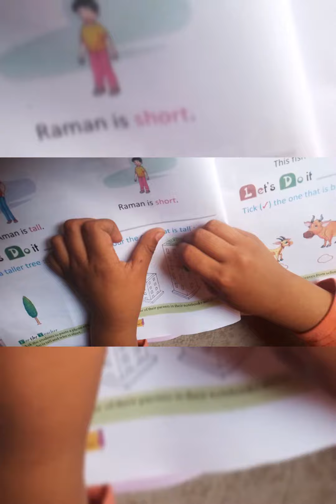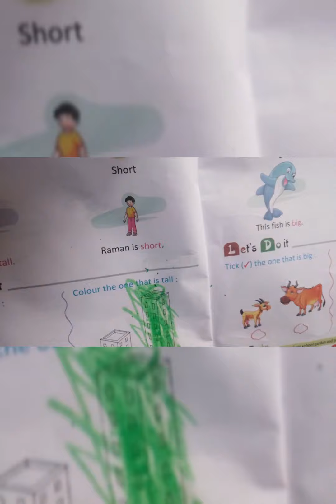chhote bachche ki Drowning koshish dekho#viralvideo